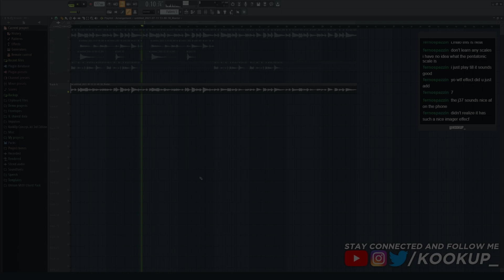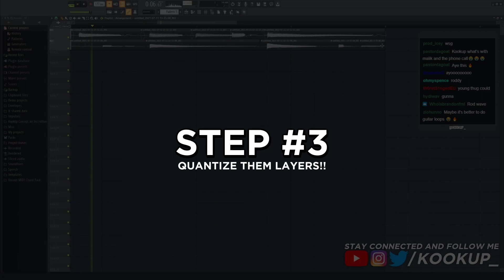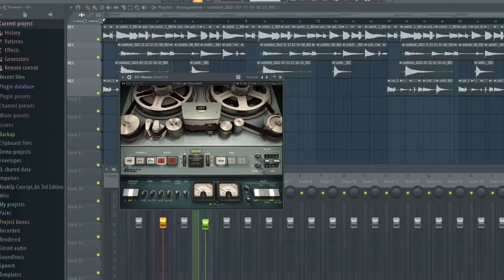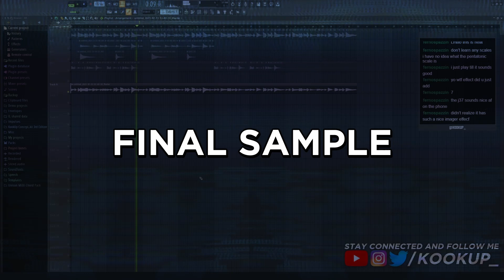KookUp reveals how he makes 🔥 melodic guitar melodies *from scratch* (Twitch Livestream Highlights)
⌚ TIMESTAMPS
00:00 Preview
00:10 Intro
00:31 Main Melody
00:43 Counter Melody #1
01:07 Quantize
01:16 Counter Melody #2 (Double Stops)
01:47 Question #1
02:06 Counter Melody #3 (Topline Melody)
02:35 Effects
02:45 Effects Explained
03:00 Final Sample
03:23 Outro!